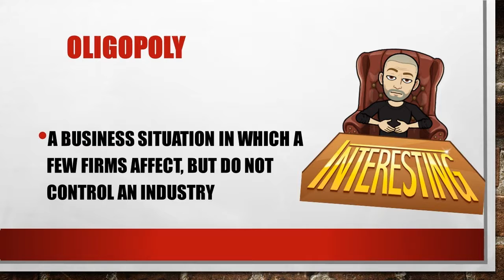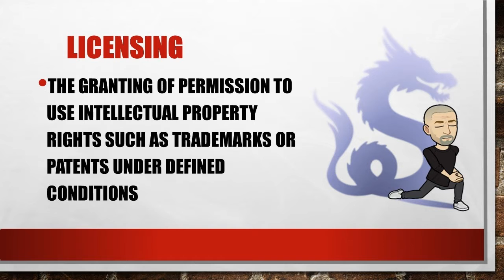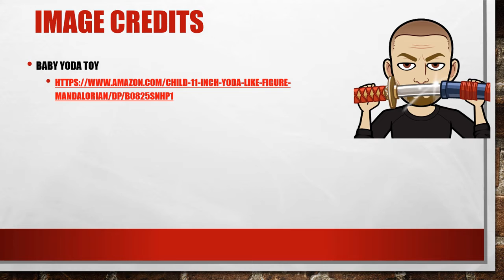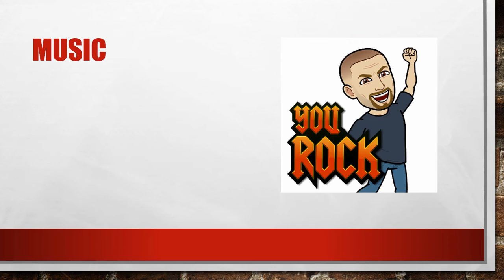Sports Marketing Unit 8 Module 2.1 Film Industry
In this video, we discuss the film industry and the many ways that it is marketed. We also talk about the major studios and independent studios that control the industry.